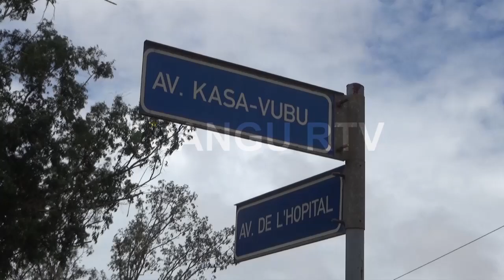🚨 KOLWEZI : Le tronçon cercle MANIKA et HPK, sur l'avenue KASA-VUBU, en délabrement.